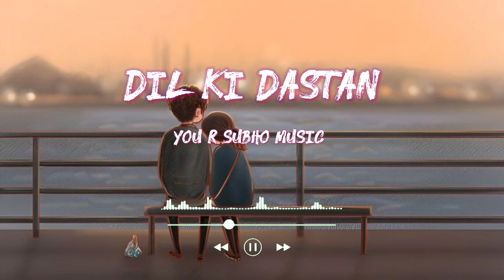Dil Ki Dastan || You R Subho Music || Hindi song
Hindi love song trending
New heart touching love song
YouTube trending love song
YouTube trending Hindi song
Latest Bollywood romantic songs
Most beautiful heart touching song
Romantic Hindi songs cover
New romantic love story song
Bollywood romantic songs on YouTube
New video heart touching song
New Hindi song heart touching
Love song heart touching hindi
Trending Hindi song dance cover
Hindi song trending now
Latest Bollywood soft songs
Latest trending Hindi album songs
Latest trending Hindi songs
New heart touching song 2022
Sad songs 2023 Hindi sad song heart touching
Soft romantic Hindi songs 2023
All time hit Hindi songs new
90s hits Hindi songs video romantic
New romantic audio song
New hit romantic song
New super hit love song
New Hindi song famous
Trending Hindi songs dance cover
All hit romantic Hindi songs mix
New love song single track
Best love song single track
Best romantic Hindi songs single track
Best Hindi songs not romantic